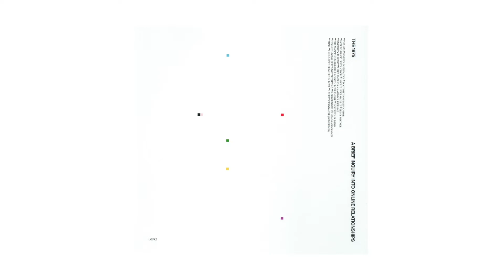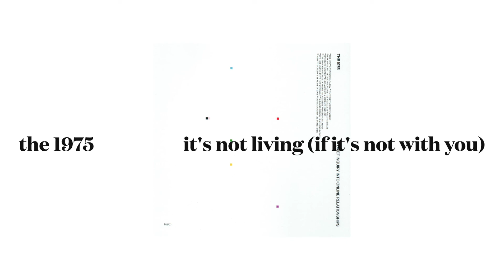the 1975 - it's not living (if it's not with you) (slowed)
slowed version of the 1975's song "it's not living (if it's not with you)".